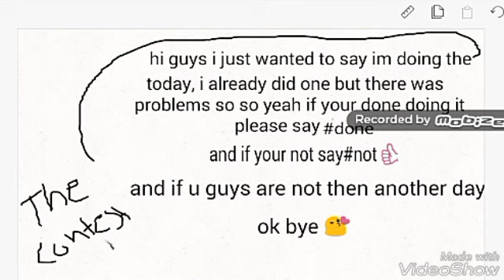Art contest these time I won't make a mastake!👍😘